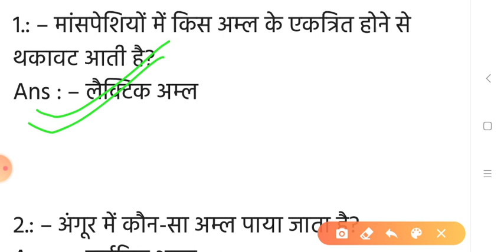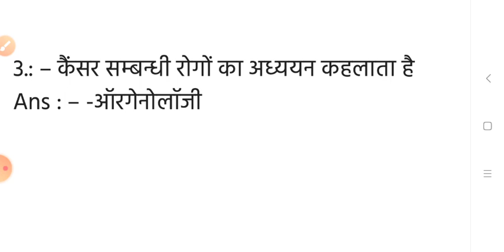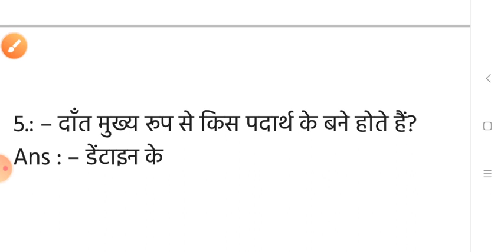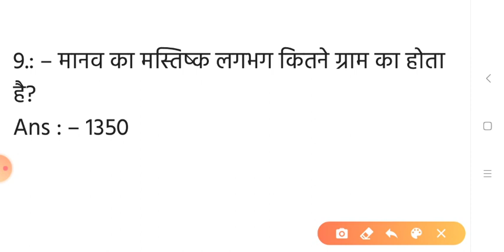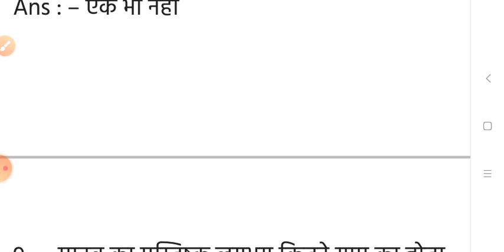उत्तराखंड वन दरोगा! भाग-2 ! 1000 प्रश्नों की सीरीज!!एनसीईआरटी पर आधारित प्रश्न! General scienice!